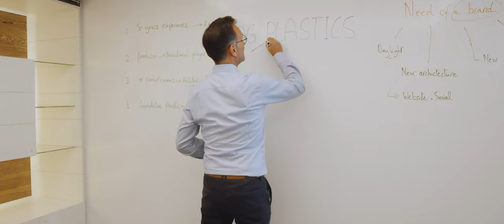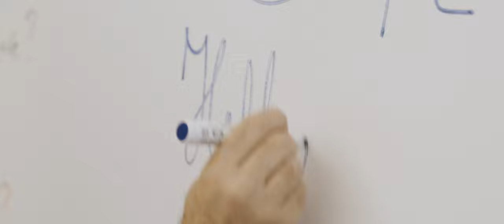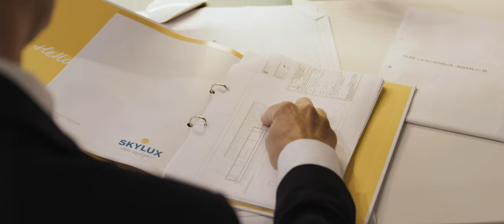Skylux Corporate Video NL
Video Project for Skylux

"Skylux": De zon is de reden van bestaan voor ons familiebedrijf.
Zoals je weet, draait bij Skylux alles rond natuurlijk licht.